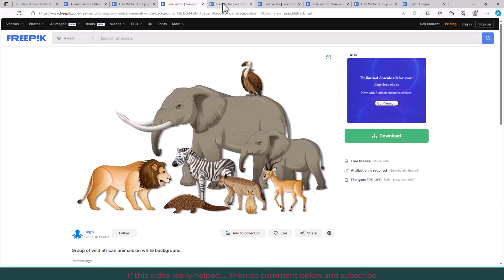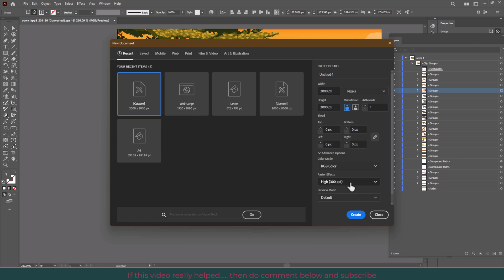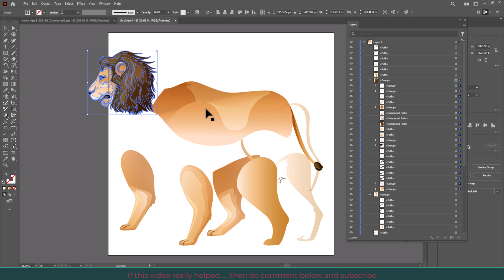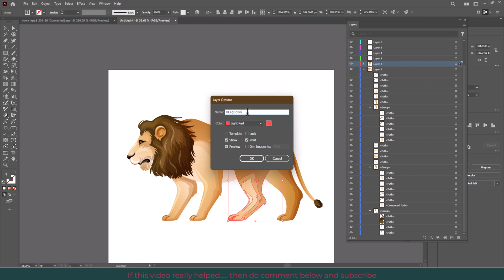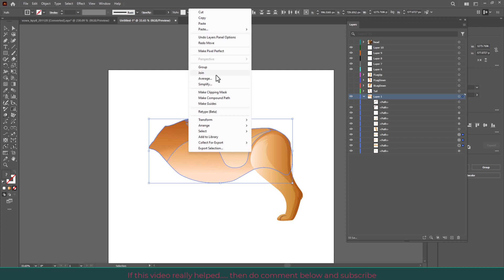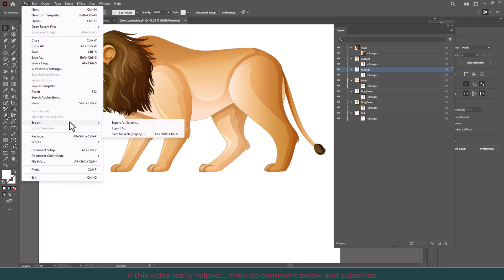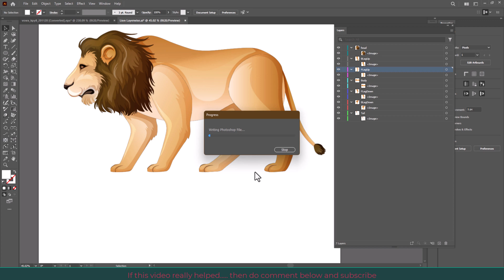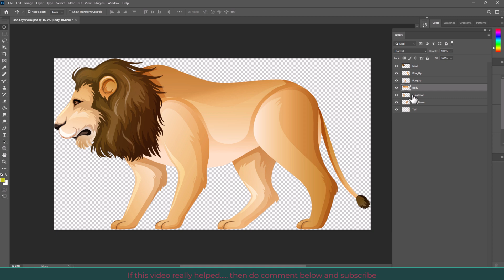Part 01 | Rigging a Lion From Step Zero for Cartoon Animator 5 | Complete 2D Animation Course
Rigging a Lion From Step Zero for Cartoon Animator 5 | Part 01

"From Freepik to Animation: Crafting a Lion Character in Cartoon Animator 5"
"Step-by-Step: Creating a Cartoon Lion Using Freepik and Adobe Illustrator"
"Mastering Cartoon Animator 5: Vector Design and Animation with a Lion Character"
"Illustrator Insights: Building and Animating Lions for Cartoon Animator 5"
"Effortless Workflow: Vector to Animation - Lion Character Design Tutorial"

Cartoon Animator Complete Course / Training (Urdu / Hindi)

2D Animation Complete Course / Training (Urdu / Hindi)

In this tutorial, I guide you through the process of creating a lion character for Cartoon Animator 5. We start by obtaining a lion illustration from Freepik, a great resource for graphics. I show you the steps to download it and open it in Adobe Illustrator.

Once we have our lion in Illustrator, I explain how to strategically separate different body parts onto distinct layers. This segmentation is crucial for animating in Cartoon Animator 5, as it allows for more flexibility and control over the character's movements.

Finally, we explore how to export the vector file from Illustrator into a Photoshop file. This step is essential for further refining and enhancing your lion character, adding details or textures to bring it to life. Throughout the tutorial, I keep it simple and easy to follow, ensuring you can effortlessly replicate the process and create your own animated lion character.